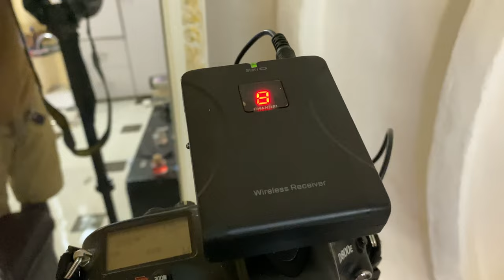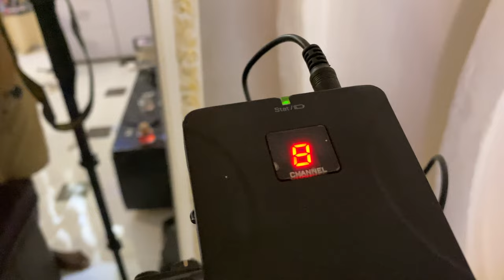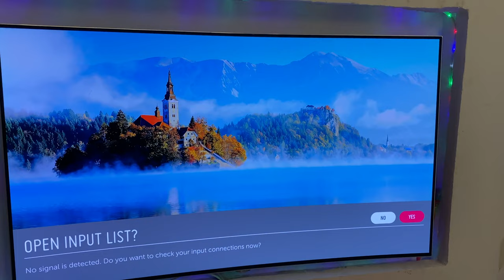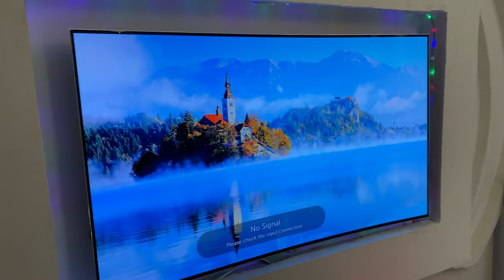How i shoot my Youtube Videos | The process and gadgets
This video, show you how I shoot my Youtube Videos, the process involves, and the gadgets I use.